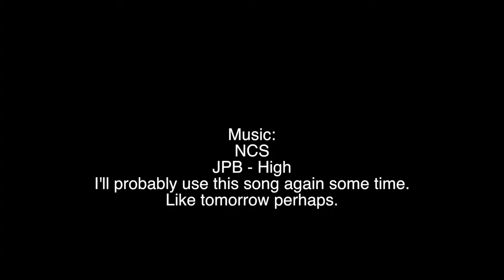DON'T TOUCH THE CORK GREASE! Vlog #37 (2.6.16)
I lend HY my clarinet.
I try to get some peeps to touch my cork grease.
Team lunch and June birthdays.
Yes.